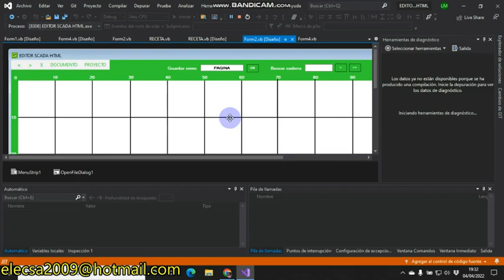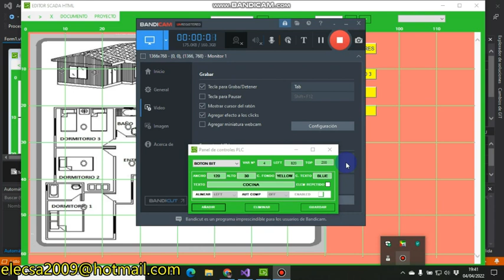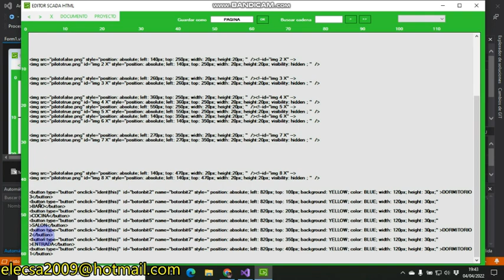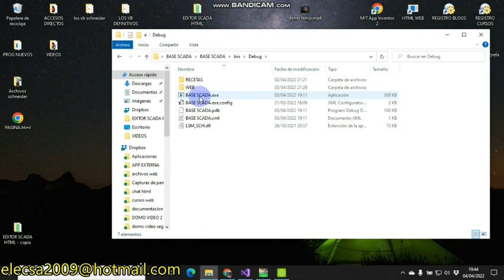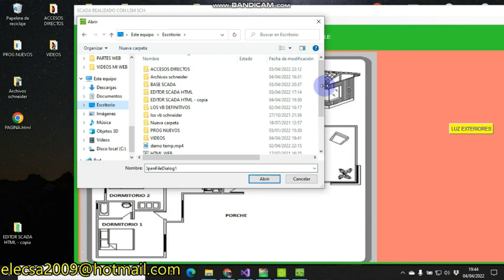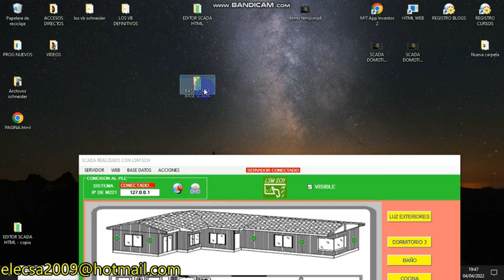SCADA DOMOTICA P3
Creamos la función domótica antes de entrar en materia de configuración de procesos para nuestra vivienda, como ven es muy fácil crear nuestro Scada en nuestro editor, para después importar desde la aplicación cliente que ya está preconfigurada para su funcionamiento.

En el próximo vídeo veremos la configuración de un proceso.